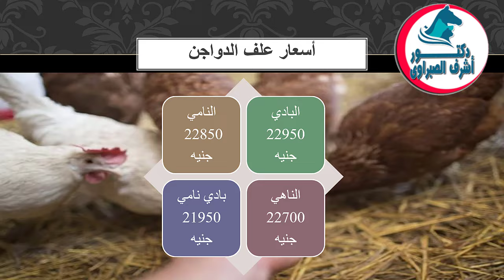أسعار بورصة الدواجن والكتاكيت والبط والسمان | وأسعار بيض المائدة والعلف اليوم الاثنين 29 / 4 / 2024